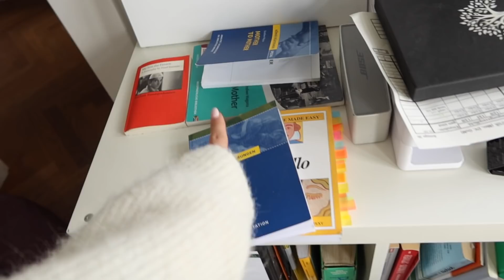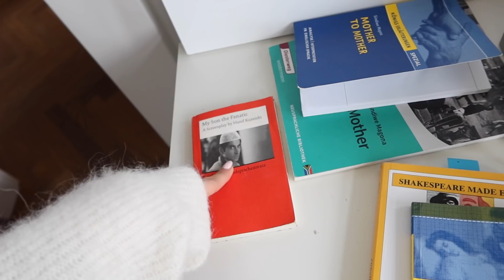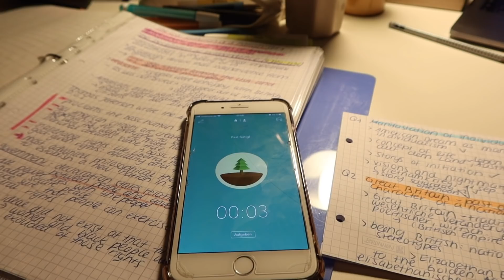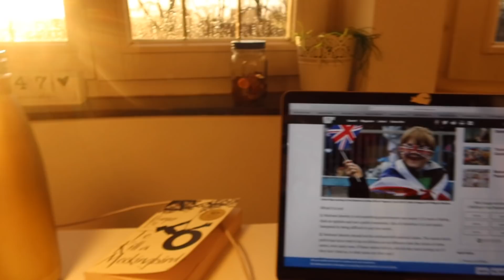fürs Abi lernen, Kommunikationsprüfung ...Vlog //Hannah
Wie war meine Kommunikationsprüfung ? Fürs Abi lernen...
Viel Spaß beim anschauen!

Kamera : Canon eos 5 D
Vlog Kamera: Canon G7X
Schnittprogramm : Final Cut Pro
Name: Hannah
Alter : 19

Ich hoffe Dir hat mein Video gefallen :)
Ich wünsche Dir noch einen schönen Tag!
Hannah